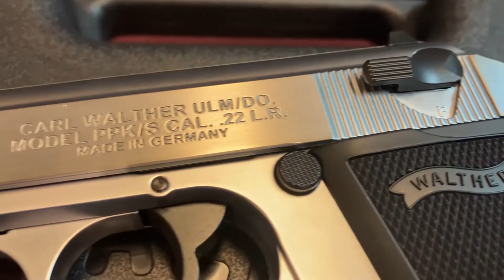Pistolas Calibre 22 - Armería La Triestina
El calibre .22LR es uno de los más populares del mundo y en este video te mostramos los distintos modelos de pistola que tenemos en ese calibre. Los conocías todos?

La Triestina Outdoor es una empresa familiar reconocida por su trayectoria y seriedad, líder en el mercado. Atendemos a clientes de todo el país, quienes adquieren nuestros productos a distancia o nos visitan a nuestro local en la calle Nazca, en el barrio porteño de Villa del Parque, que abrió sus puertas hace más de 80 años.

Contactanos también a través de Facebook e Instagram  o visita nuestro sitio web: